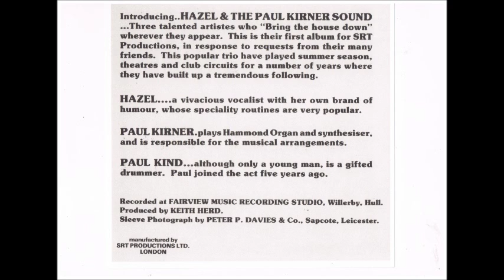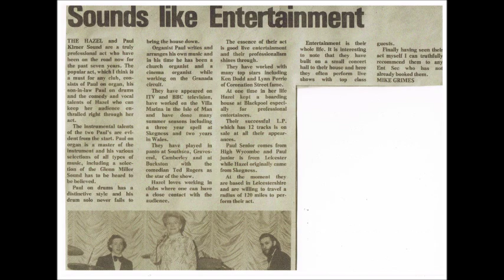"TOP TURNS" - HAZEL AND THE PAUL KIRNER SOUND - "THERE'S A KIND OF HUSH" - SRT RECORDS - 1981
"THERE'S A KIND OF HUSH (All Over The World)" - HAZEL & THE PAUL KIRNER SOUND -
from SRT LP SRTY/80/CUS831 published in 1981.
Many well known acts were invited to record Singles, EP's and LP's for SRT
during the 1970's and 1980's to sell at their performances.
HAZEL ADAMS - Vocal ; PAUL KIRNER - Hammond & Leslies & Roland Synth - Arranger ;
PAUL KIND - Drums & Percussion.
Video uploaded by ComptonLodgeStudios.